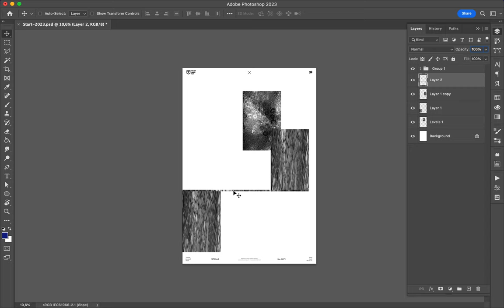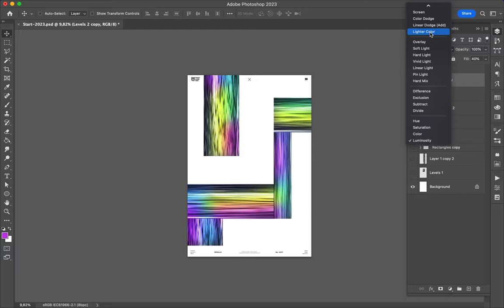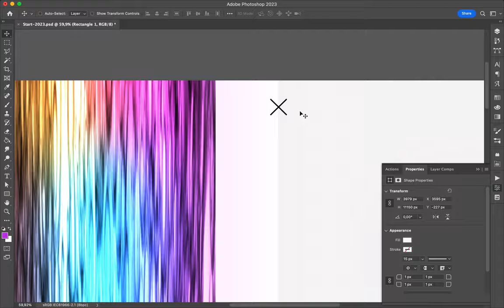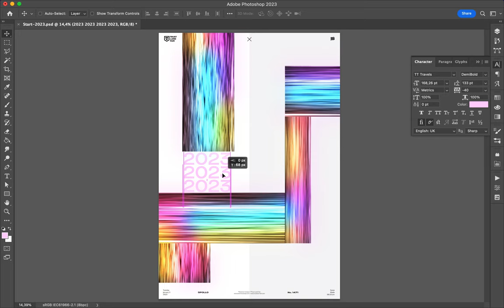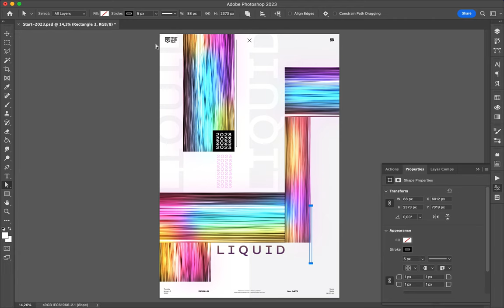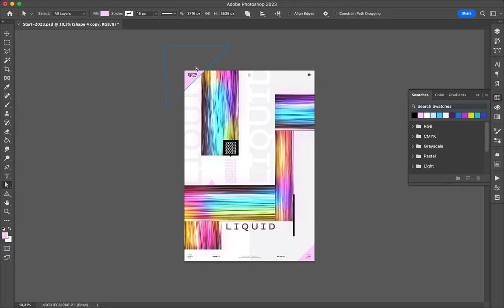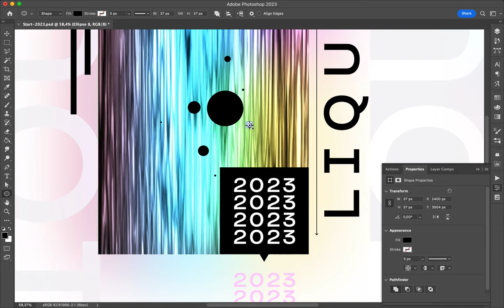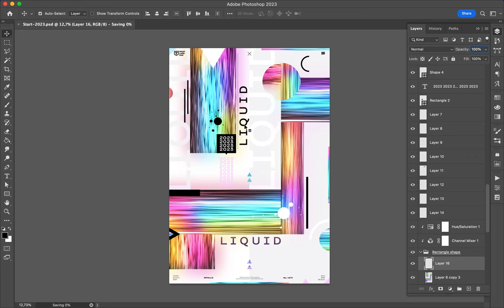Poster Speed Art 1471 Liquid 2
I used angular shapes instead of liquid shapes to see what happens.